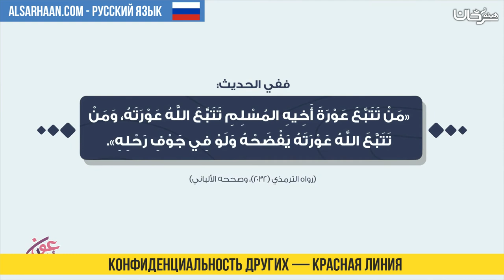Конфиденциальность других — красная линия - خصوصيات الآخرين خط احمر - اللغة روسية